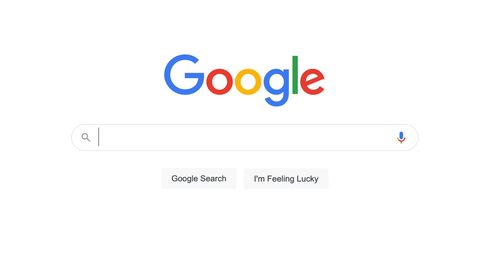WHY I THINK "MOTIVATION" IS 💩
SO YEAH. This is my hot take on motivation. It may come across as confusing and what not, but i hope what i said makes some sense to you guys and see where I am coming from.

[FREE] Central Cee x Melodic Drill Type Beat 2022 - "THERAPY" | UK Drill Instrumental | Sample Drill Type Beat | Prod. Heatmaky x Little Vi x Dave